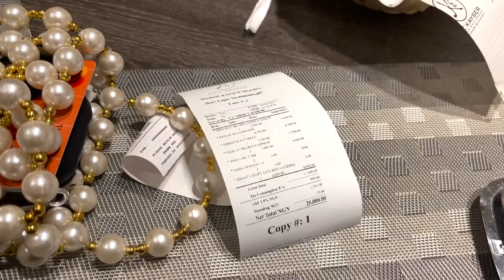Come With Me To A Nigerian Wedding + Eating At Eric Keyser Restaurant ikoyi Lagos | Lagos Vlog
Come With Me To A Nigerian Wedding + Eating At Eric Keyser Restaurant ikoyi Lagos

This Vlog was since April🥺 thought I should drop it here